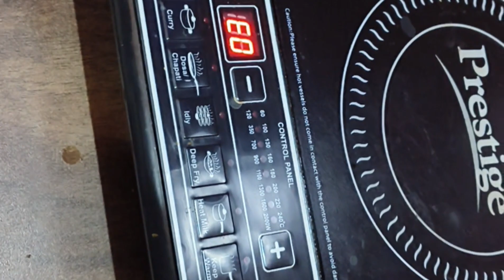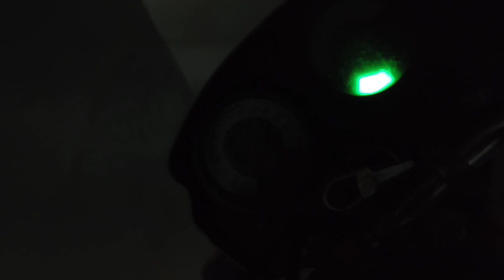First time mini kulhad pizza try 🍕☺️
AGAR VIDEOS AAPKO ACHI LAGTI HAI TO😊 AAPKA PYARI YHA BHI DIKHAYE 🙂
INSTAGRAM I'D:-
Follow karne ke liye bahut sukriya 🙏